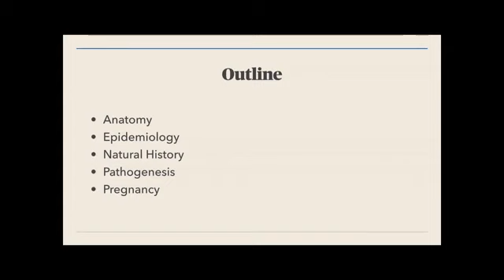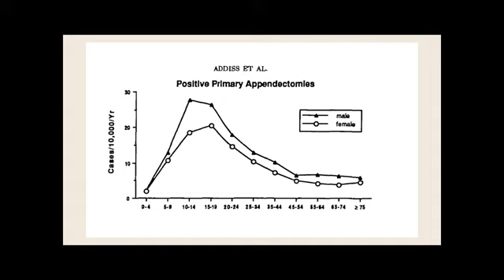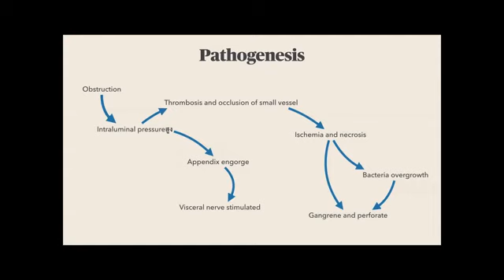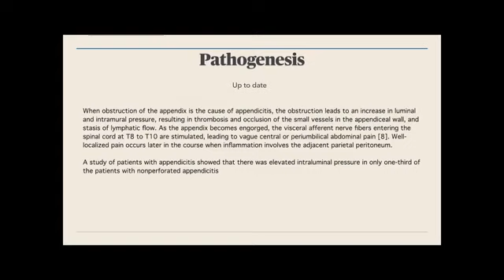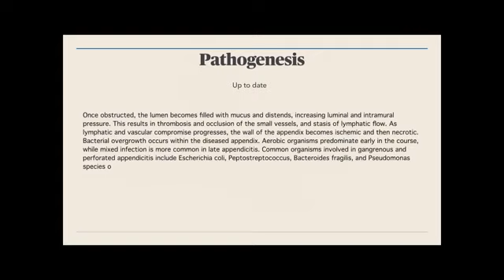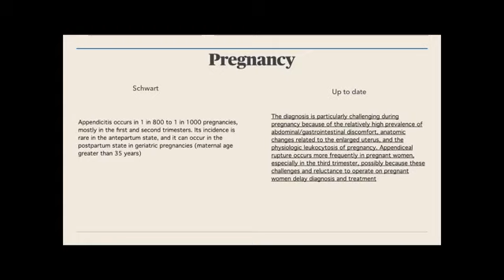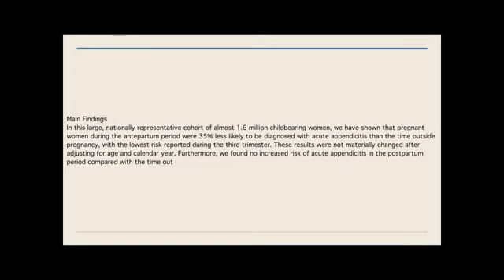Appendicitis: Decanters or Carafes (UpToDate vs Schwatz)